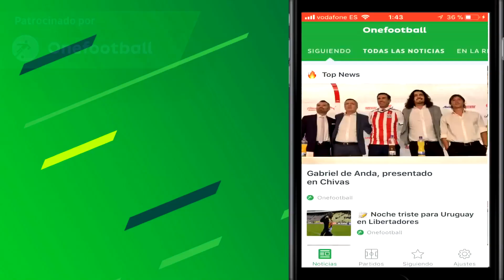MÉXICO 🇲🇽 La MALDICIÓN del 5to PARTIDO en los Mundiales (1994-2018) Memorias del Mundial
LA MALDICIÓN DEL QUINTO PARTIDO DE MÉXICO EN EL MUNDIAL

La selección de México ha jugado 15 Mundiales pero a pesar de ser un clásico en la Copa nunca ha conseguido quedar entre los mejores. La tri solo ha llegado al quinto partido en los Mundiales que organizó (1970 y 1986) y acumula 6 Mundiales consecutivos cayendo en octavos de final. ¿Superará México esta maldición en Rusia 2018? Deja tu opinión en los comentarios.

1- Baksa_Tibor_-_HuNteR